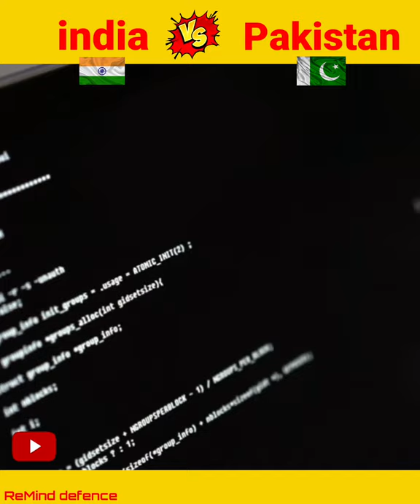Indian Navy vs Pakistan Navy 2021 India vs Pakistan Navy Comparison🤩Navy Comparison 2021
Hi
  ReMind defence

1.navy comparison by country
2.navy comparison 2021
3.navy comparison india and pakistan
4.navy ship comparison
5.navy strength comparison